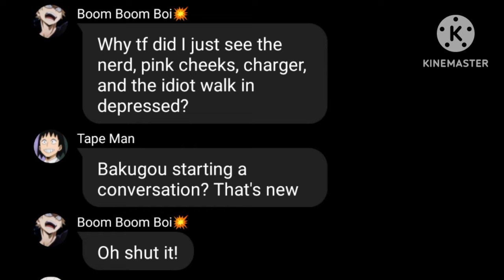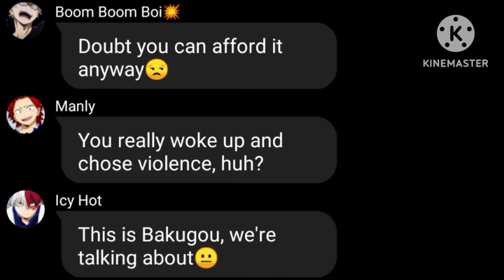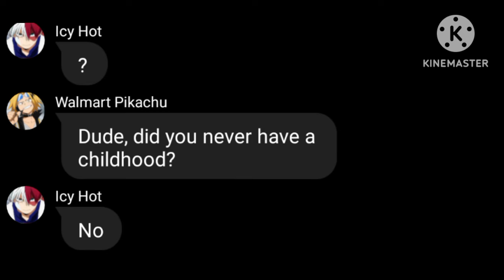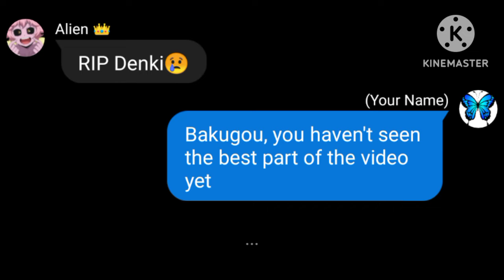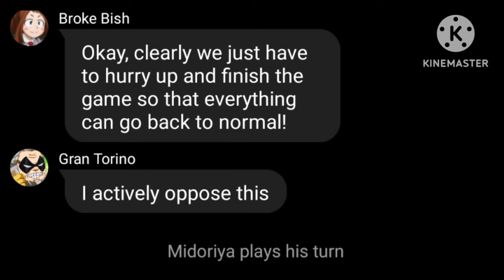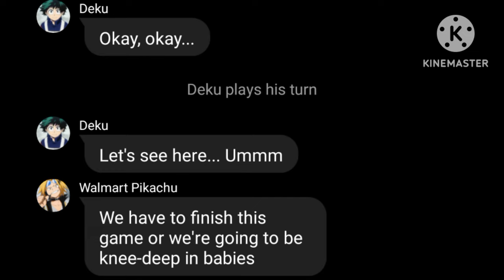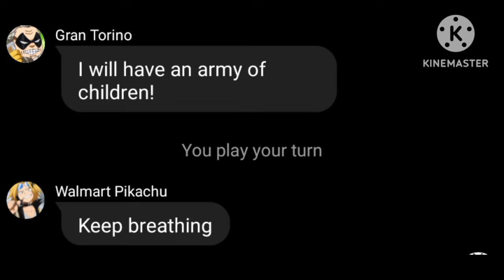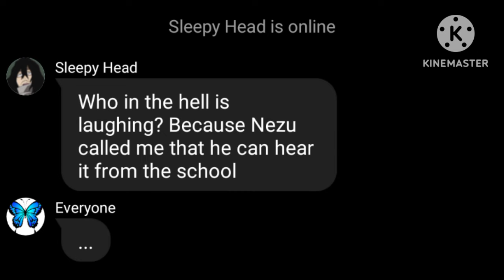The Game Of Life IRL ||MHA x y/n